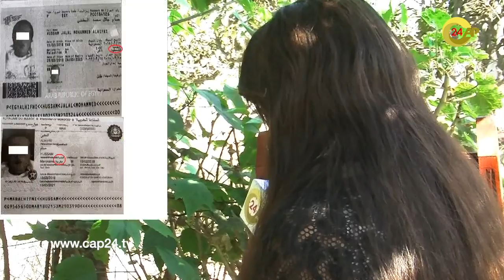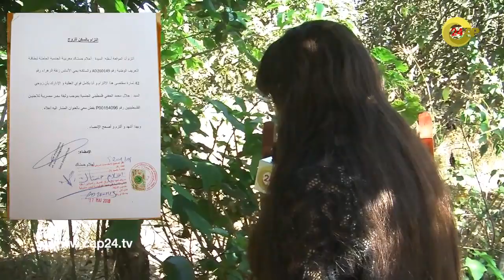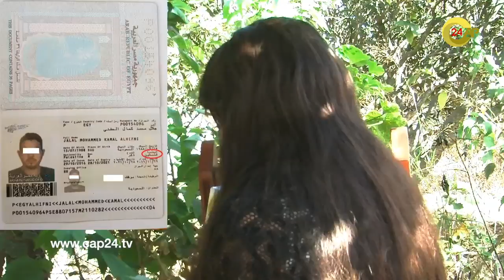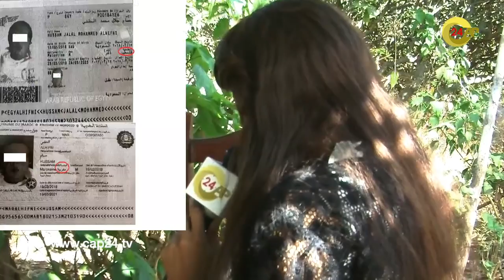مؤثر : بسبب رفض اللجوء .. زوجة وابنها يحرمان من التجمع العائلي بالمغرب